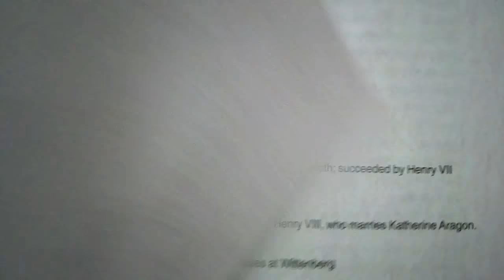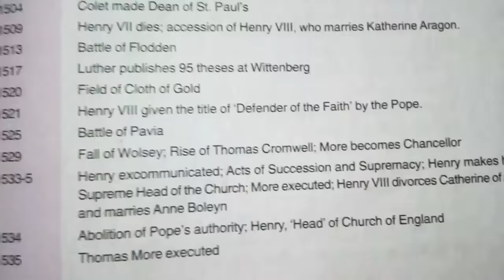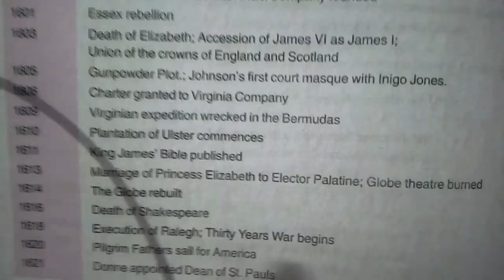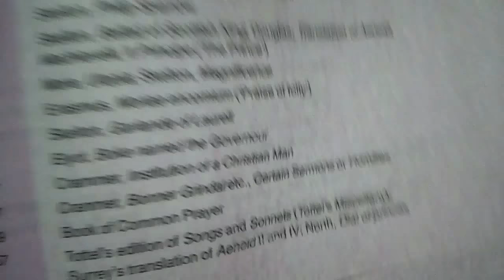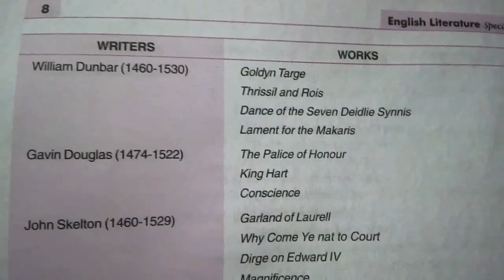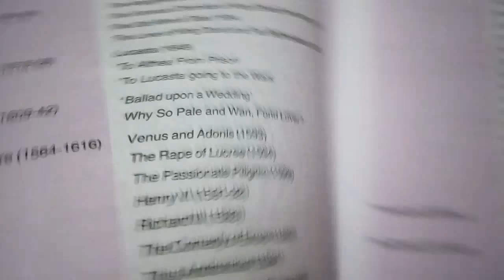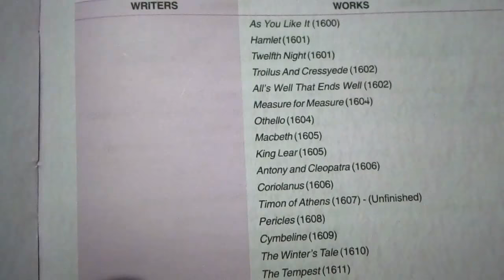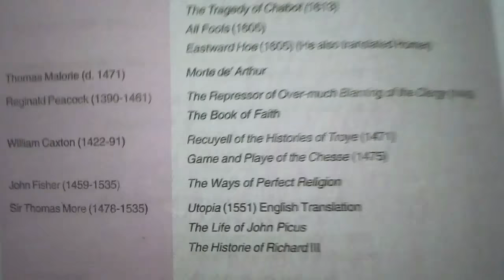Chaucer to Shakespeare chronology sequence with dates | history of english literature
Hi